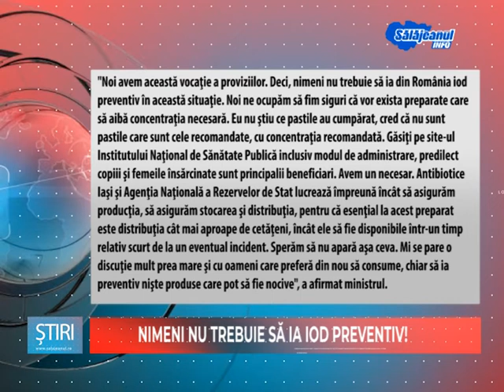NIMENI NU TREBUIE SA IA IOD PREVENTIV